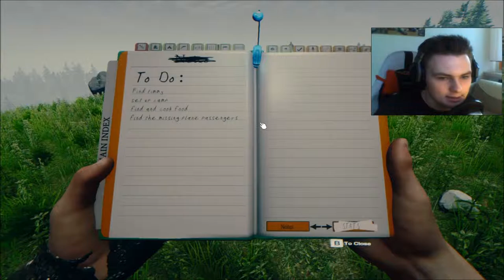Polak w na wyspie? - Mody do The Forest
Ciekawy szczegół od producenta gry... gdyby tylko było to polskie nazwisko, ale polski paszport jest.